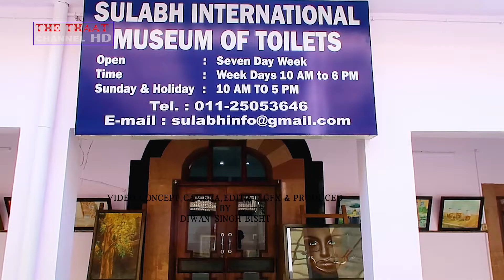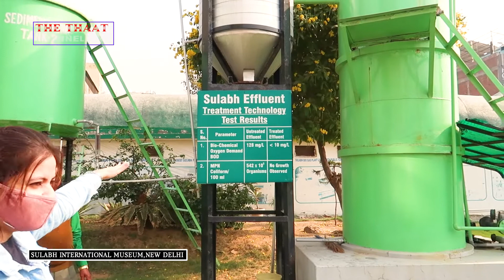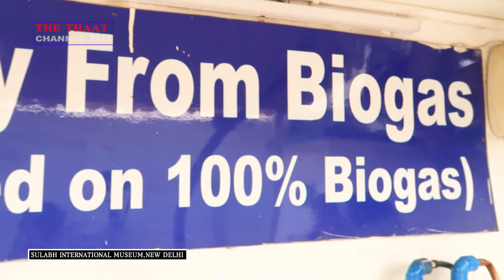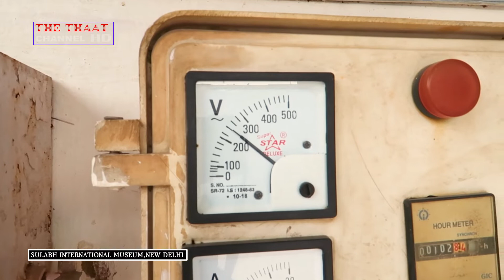Sulabh International Museum of Toilets & Latrine effluent Treatment Plant & Biogas Plant Video|Thaat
Sulabh International Museum of Toilets, 100 types of toilets| Submarine toilet Video, the thaat:  Sulabh International Museum of Toilets in Delhi is run by the Sulabh International, dedicated to the global history of sanitation and toilets. According to Time magazine, the museum is one of the weirdest museums among the "10 museums around the world that are anything but mundane".
Address: Sulabh Bhawan, RZ-83, Palam - Dabri Marg, Mahavir Enclave, New Delhi, Delhi 110045
Hours:
Closed ⋅ Opens 10AM Sun

12- Masala|Profitable ideas on Low Investment 2020|spice Video|कम पैसे में घर से शुरू करे मसाला बिज़नेस

13- How to start Corrugated box making business|गत्ते के बॉक्स बनाने का बिज़नेस कैसे शुरू करे